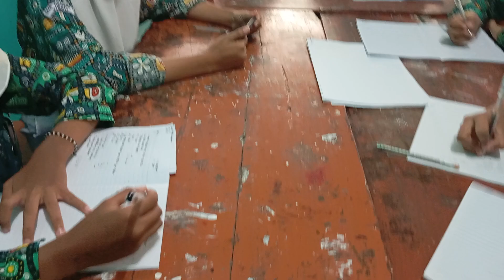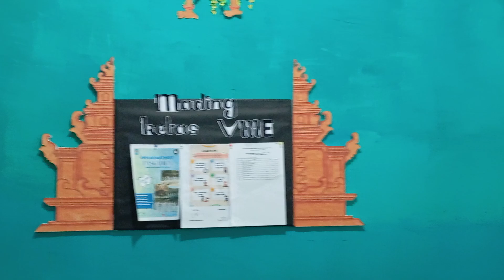Diskusi Perencanaan Miniatur Hidroponik